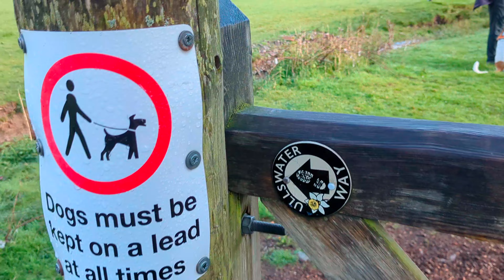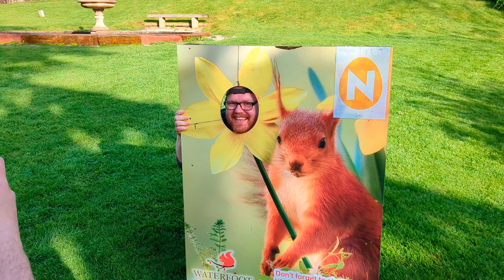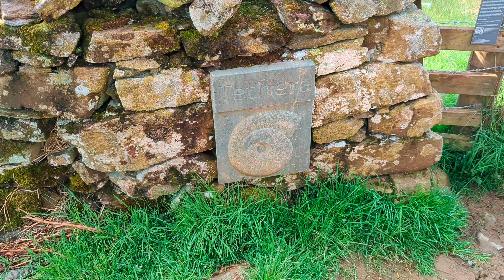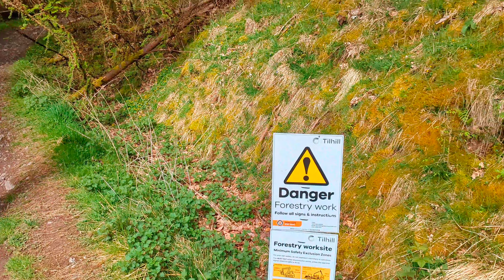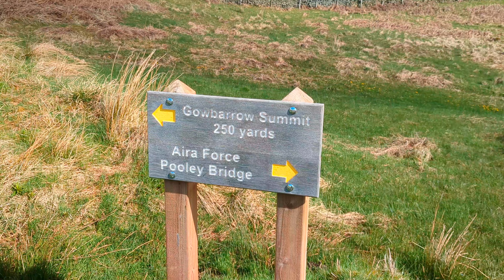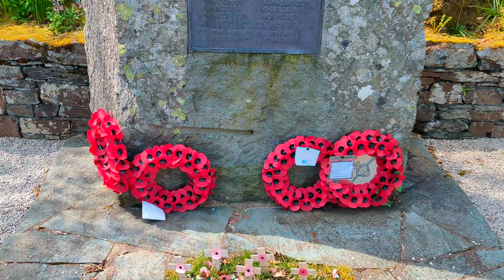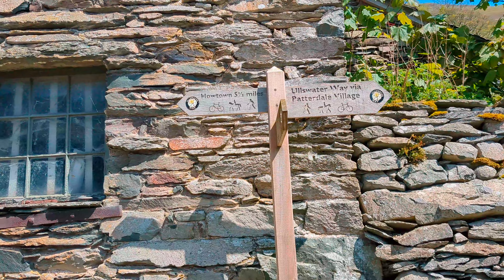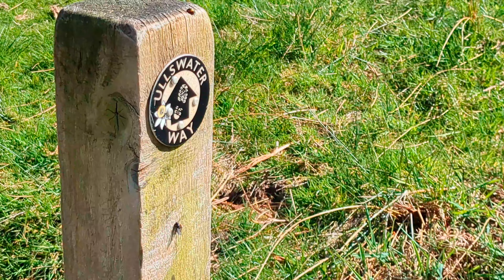Ullswater Way Walk|4k|Lake District|May 2023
In this video myself, Mike, Gareth & Jay walk the 20+ mile route around The Ullswater Lake in the beautiful Lake District England, taking in some spectacular views.

The walk was as tough as it was amazing with ups and downs at every turn.

This walk I'd highly recommend but be prepared for a tough ride, we walked anti clockwise starting and ending in pooley bridge taking in Gowbarrow fell and Aira Force waterfalls along the way. A Pint in Glenridding was welcomed with open arms (i think we deserved one).
The stretch between Patterdale and Howtown was really tough going with the terrain being uneven and undulating, it felt like Howtown didn't exist, the next section from Howtown to Pooley Bridge was a long road section leading to the campsite and eventually to the finish line.

It means alot that people are taking their time to watch my videos.